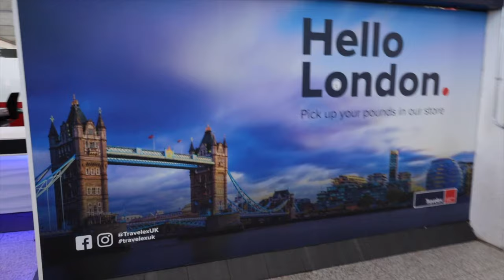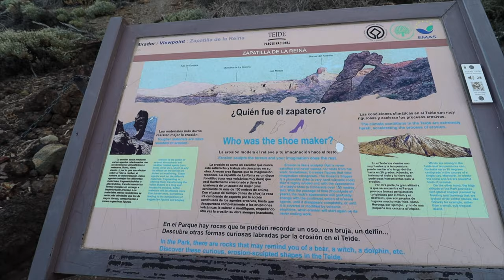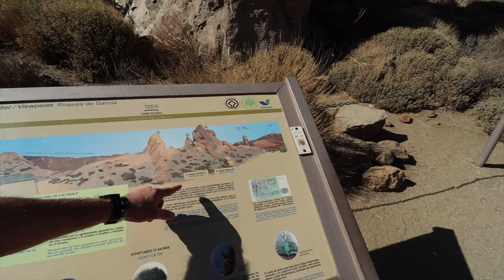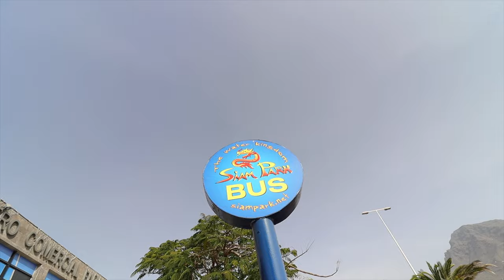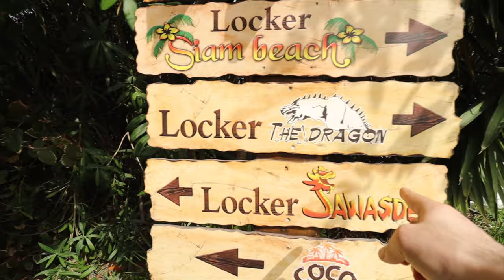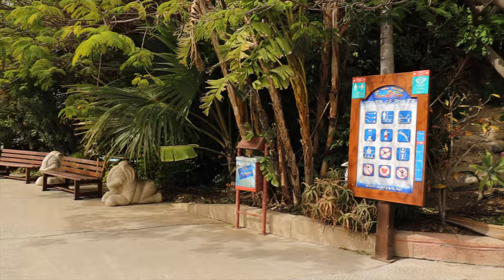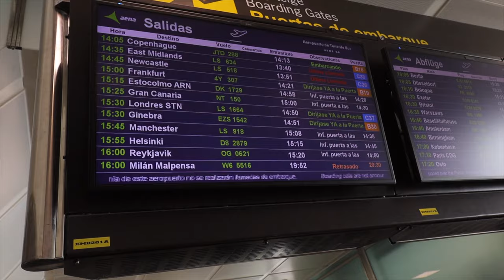🇪🇸 Tenerife اسبانيا المعزولة